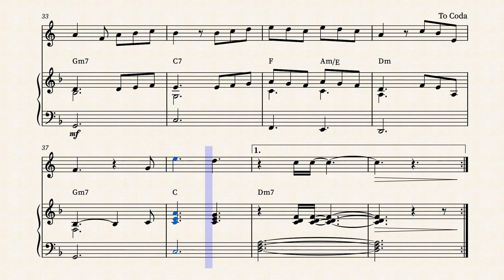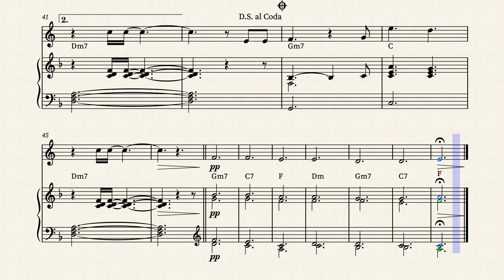Joji - Glimpse Of Us | French Horn Sheet Music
For french horn players looking to add some contemporary pop to their repertoire, the sheet music for Joji's hit song "Glimpse of Us" is a must-have.

The arrangement for french horn and piano accompaniment with chords, captures the emotive and introspective elements of the original track, making it a perfect choice for solo performances or for adding a unique touch to a french horn and piano duet.

So whether you're a professional musician or a student, be sure to check out the sheet music for "Glimpse of Us" by Joji and bring this beautiful song to life with your french horn.

Did you like this Joji - Glimpse Of Us | French Horn Sheet Music?